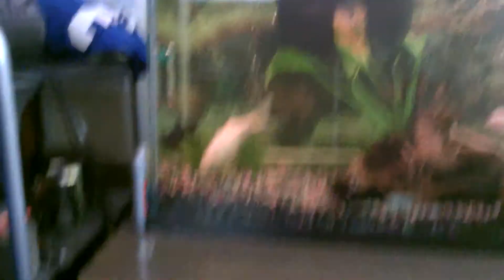dwarf hairgrass and school of red minor tetras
finally a school of fish that wont get eaten...hopefully.